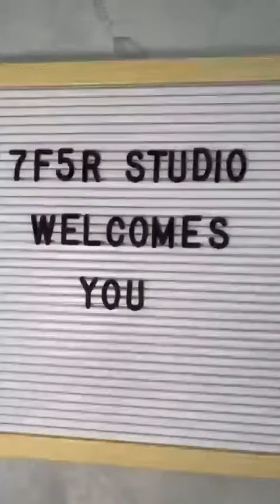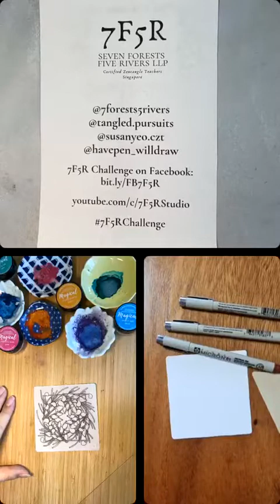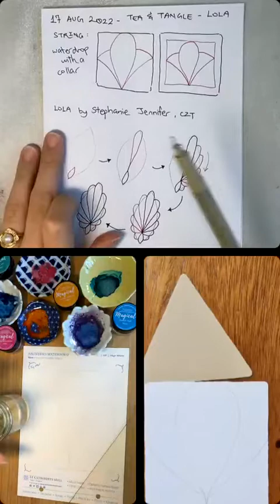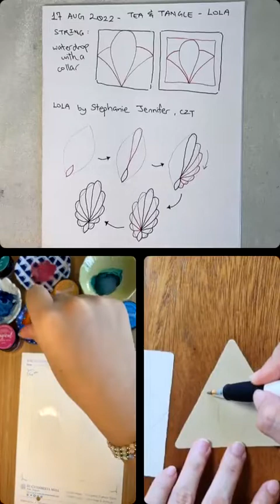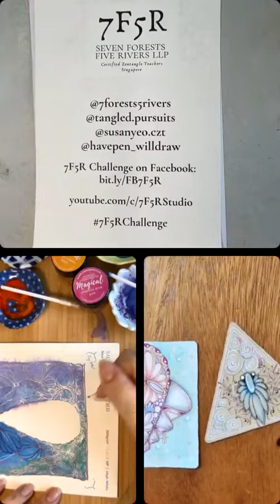17 August 2022 - Tea and Tangle - Lola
7F5R Studio Live No. 47

Join us in our weekly casual tangle and chat series. This week, we used a string created using a water drop with a collar; and the tangle “Lola” by Stephanie Jennifer, CZT.

In this session, we talked about things we are grateful for, the best things about having a Studio, our most awkward moments, and our dream car and vacation.

If you tangle along with us, do tag us on Instagram, or post your tile in the 7F5R Challenge Facebook group